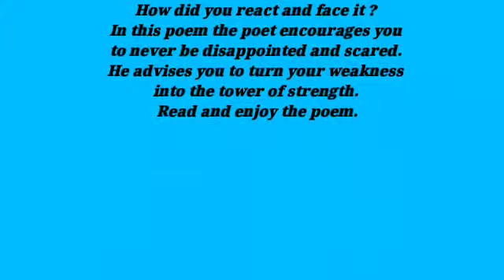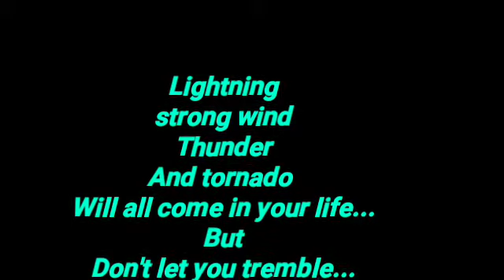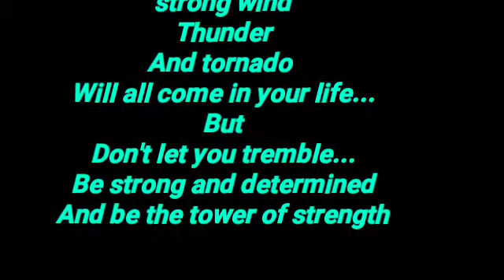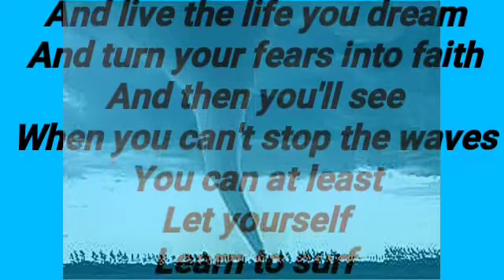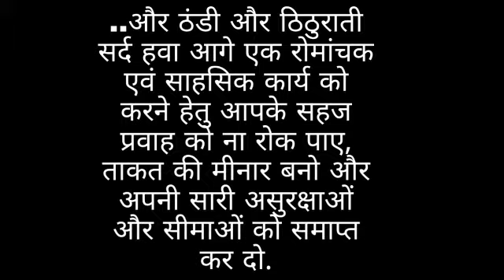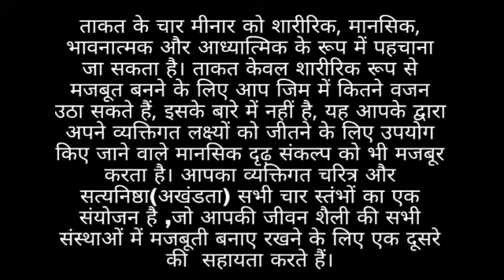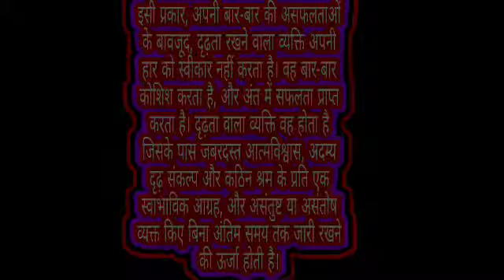JCERT CLASS 8 DAFFODIL TOWER OF STRENGTH (Explanation)